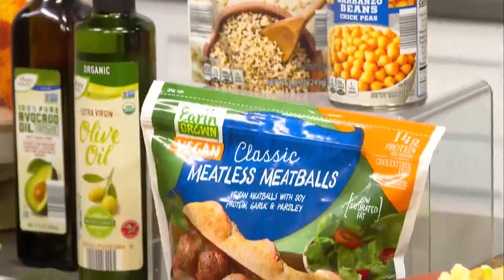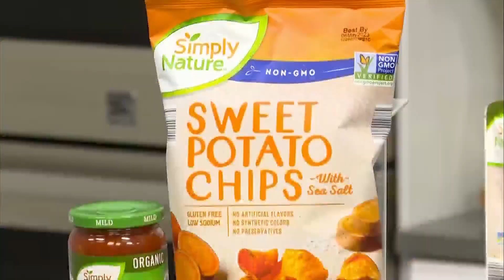Tasty Recipes in the New Year